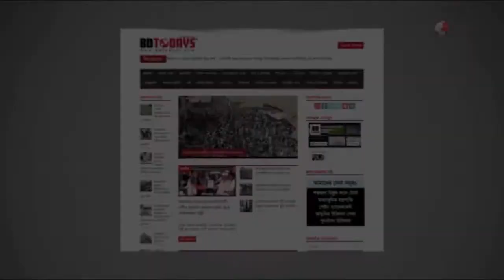কোমর ও ঘাড় ব্যথা থেকে মুক্তি পেলেন যে চিকিৎসায় || Back Pain || Neck Pain Treatment